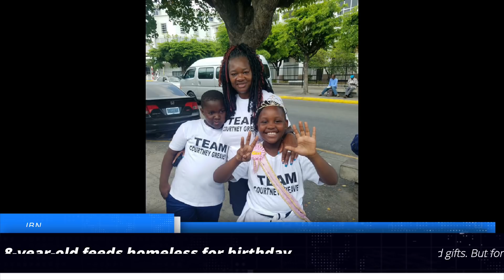8-Year-Old Feeds Homeless For Her Birthday/JBN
8-Year-Old Feeds Homeless For Her Birthday/JBN

Most children look forward to celebrating their birthdays and being showered with lavish parties and gifts.

But for Courtney Greaves, who turned eight on March 14, she wanted to mark the occasion by giving back to the less fortunate.
Courtney, who attends Jessie Ripoll Primary School on South Camp Road in Kingston, tells JIS News that she was led by “the voice of God” to feed children and the homeless.

“These people are in need of somebody to care for them. Some of them are hungry and have nothing to eat,” she says.

Courtney would later approach her mother, Tanya Lowden Greaves, with the idea, but was not immediately taken seriously.

However, Courtney was earnest and returned to her mother days later with her plan to feed children at the Maxfield Park Children's Home and Glenhope Place of Safety, and homeless people on King Street and its environs, Half-Way-Tree and Cross Roads.

After celebrating a quiet birthday, Courtney, her mother, a few relatives, and friends set out on March 16 and 17 to feed the homeless and wards of the State, serving meals of rice, chicken, curried mutton, and an assortment of vegetables.

I spent well over $10,000. Courtney and I went to downtown (Kingston) and we got all that we needed,” Lowden Greaves tells JIS News.

She says that her daughter has always had a yearning to serve and help people.

“I think there is a natural spirit growing within her that will take her to the level that she needs to be.

“She keeps saying to me that 'it is not what you get; it's what you give back'. Service to people and children is important to her,” she notes.

Lowden Greaves says she is proud of her daughter's sense of philanthropy and commitment to such a worthy cause.
She stands as proof that one is never too young to make a difference.

Outside of Courtney's goodwill, the eight-year-old has won a number of accolades from participation in various Jamaica Cultural Development Commission (JCDC) activities.

In 2017, she was a gold medallist for Kingston and St Andrew in the JCDC National Speech Competition.